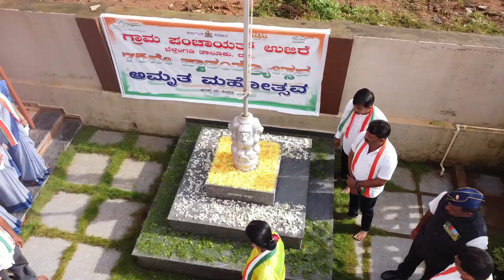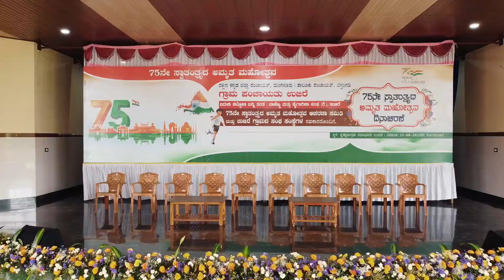75th Independence Day Celebration at Ujire | 2022 | Azadi Ka Amrit Mahotsav | INDIA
Celebrating the 75th Independence Day celebration in Ujire

Grama Panchayat Ujire
Lakshmi Groups ( Badhuku Kattona Banni Team )
Varthakara Sangha Ujire